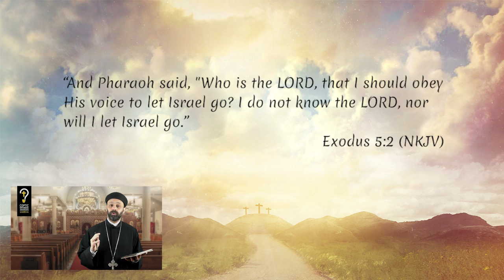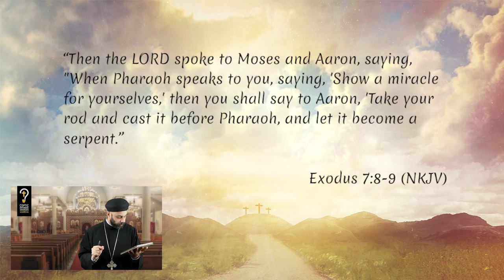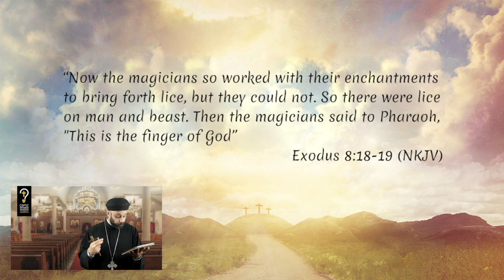Why the 10 plagues? Why did God harden pharaoh’s heart?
Was it necessary for God to destroy Egypt with the 10 plagues? by Fr. Gabriel Wissa

Although this fantastic event freed Israel from Egyptian bondage, it leaves many difficult questions unanswered. Was Pharaoh a puppet in God’s hands? Did He really harden his heart? Why these specific plagues, and not others? Why killing the first born of each family? Stick with us as we answer all those questions in this short video.